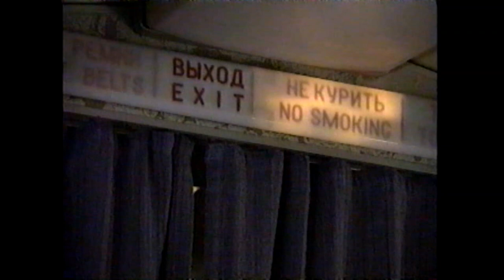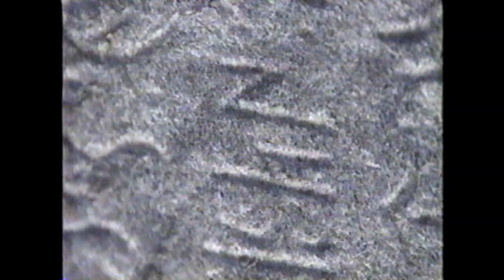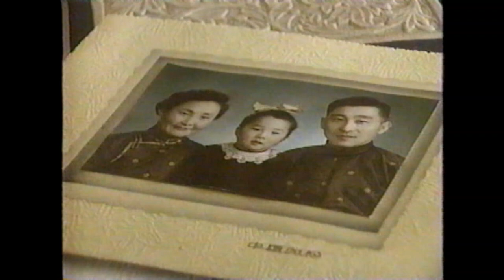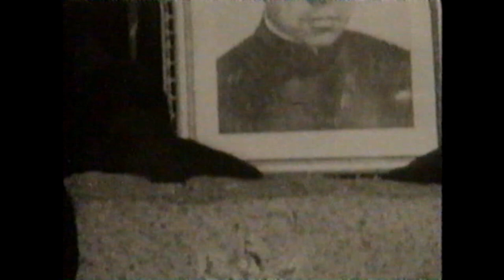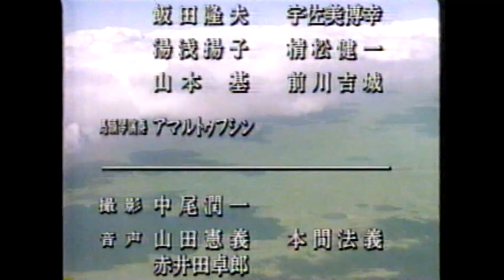モンゴル紀行（司馬遼太郎「街道をゆく」）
もんごるきこう
1997年　　文・1973年(昭和48年)
ロシア　ハバロフスク　モンゴル　ツェベクマさん　ウランバートル　フルンボイル(ホロンバイル)平原(ノモンハンとはその地域にたったチベット仏教の聖者の塚のこと）　突厥碑文（とっけつひぶん　　須田 剋太(すだ こくた)